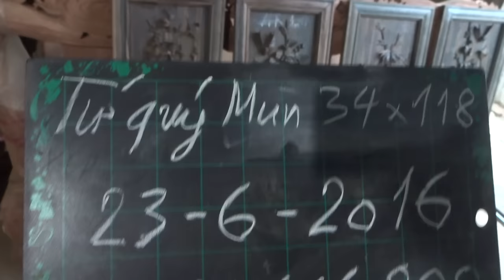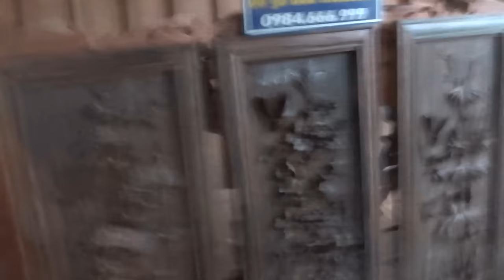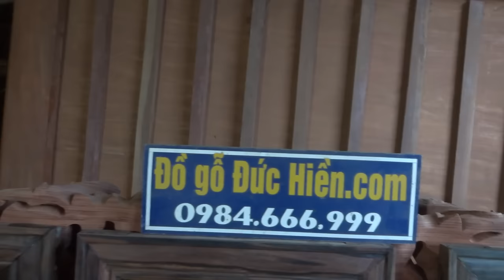Tranh tứ quý, gỗ mun sọc hoa, tùng cúc trúc mai, 23-6-2016, Đồ Gỗ Đức Hiền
KT 34 x 118 cm
Kính mời Quý khách xem: